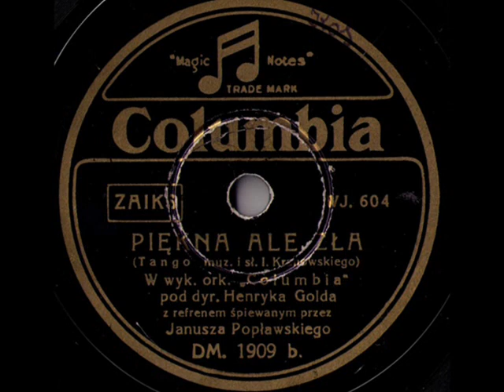Janusz Popławski & Ork Henryka Golda - Piękna ale zła (Beautiful But Evil), 1934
Janusz Popławski & Ork. Columbia pod dyr. Henryka Golda - Piękna ale zła… [Beautiful But Evil] Tango (I. Kranowski), Columbia 1934 (Polish)

NOTE: Igo Kranowski (born Izaak Kranz in Lwów) is the composer of this dramatic, rousing tango brilliantly performed by dramatic tenor Janusz Popławski with unfailing tango accompaniment by Henryk Gold.  Surprisingly, such a tango and in such a performance has not become a big hit. Although other compositions by Kranowski became very popular before the war, such as the tango “Bajka” He was also a refrain singer and leader of his own dance orchestra, which performed in popular resorts and was contracted at the luxurious Polonia Hotel. At the outbreak of the 2nd world war, he found himself in Warsaw and became a victim of the Holocaust during the liquidation of the ghetto, murdered in the German extermination camp of Majdanek.